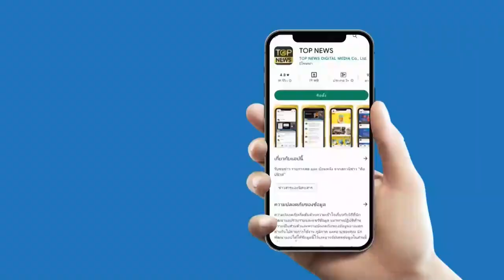นาทีชีวิต กู้ภัยหลั่งน้ำตา หลังช่วยเด็ก 1 ขวบ ตกหลุมบาดาลลึกกว่า 10 เมตร ได้สำเร็จ | ข่าวร้อนออนไลน์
นาทีชีวิต กู้ภัยหลั่งน้ำตา หลังช่วยหนูน้อย 1 ขวบ ตกหลุมท่อบาดาลได้แล้ว นำตัวน้องขึ้นมาได้อย่างปลอดภัย รวมเวลา 18 ชั่วโมงที่ตกลงไป เร่งนำตัวส่งโรงพยาบาล